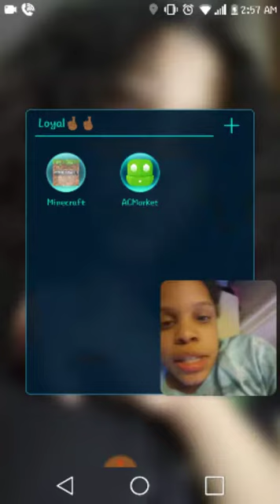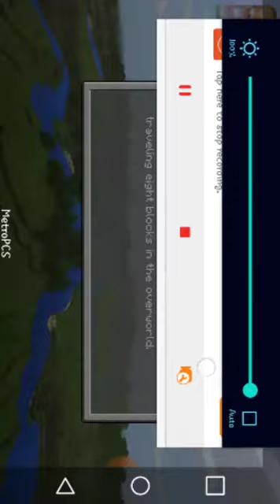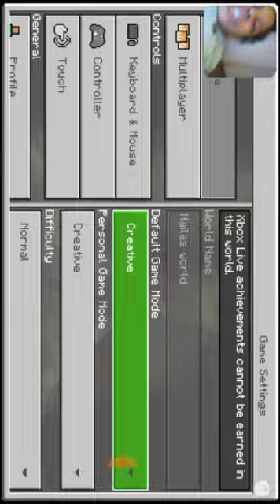ITS MY FIRST GAMEPLAY!😁😁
Hey guys hopefully you guys enjoyed my Very First Gameplay!! Im so super proud of this. Sorry this was short it was 3:00am and I needed to get to sleep so it wasn't that long. Future ones will be longer.😁😁 Byee!